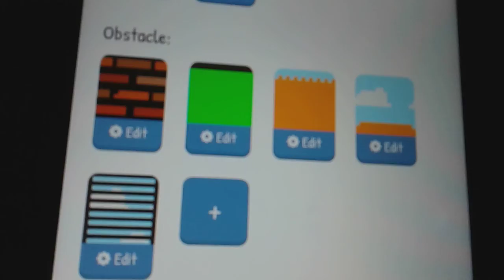It is time....